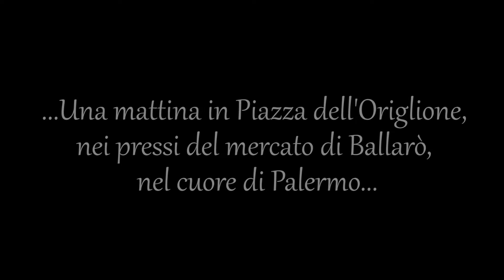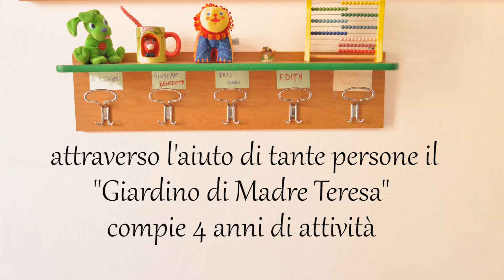IL GIARDINO DI MADRE TERESA 2013-2014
In occasione del 4°anno di attività della scuola multiculturale di Palermo "Il Giardino di Madre Teresa" il collettivo Fixsix ha realizzato questo video dedicandolo a tutti i bambini e a tutti le persone che lavorano per loro.
Regia: Marianna Giuliana, Valentina Lo Duca, Eleonora Lambo